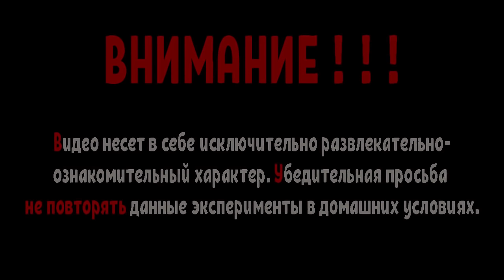Что если ЗАЖЕЧЬ ДЫМОВУЮ ШАШКУ в УАЗе? Эксперименты с цветным дымом.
В этом видосе мы попробуем зажечь дымовую шашку в УАЗике! А так же попробовать другие

эксперименты с цветным дымом.